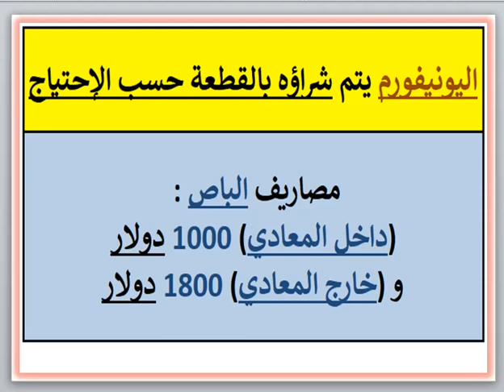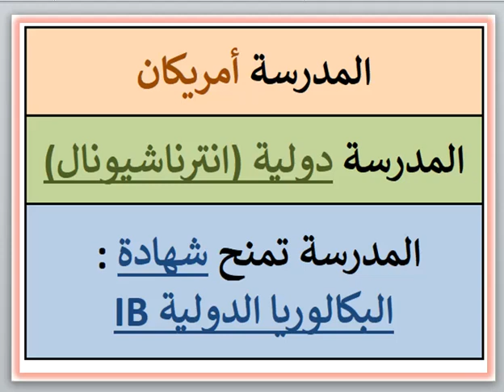مصاريف ومعلومات عن مدرسة الكلية الأمريكية بالقاهرة CAC (كايرو أمريكان كوليدج) معادى-قاهرة 2023-2024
مصاريف ومعلومات عن مدرسة الكلية الأمريكية بالقاهرة CAC (كايرو أمريكان كوليدج) (المعادى - القاهرة) 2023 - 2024 Cairo American College CAC Fees